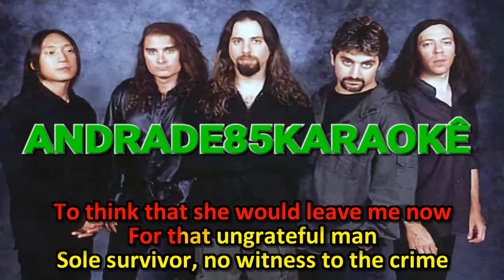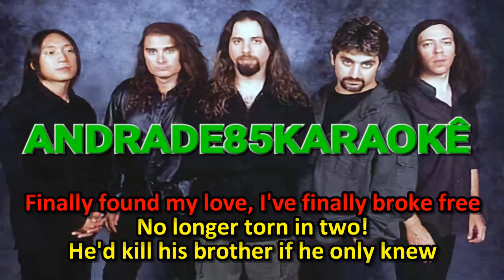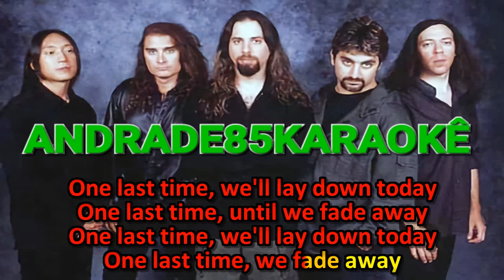DREAM THEATER - FINALLY FREE KARAOKÊ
KARAOKÊ DA MÚSICA FINALLY FREE DA BANDA DREAM THEATER VERSÃO DO DISCO THE MAKING OF SCENES FROM A MEMORY